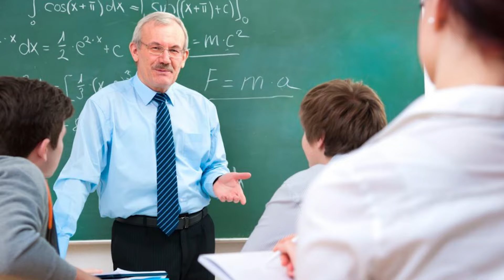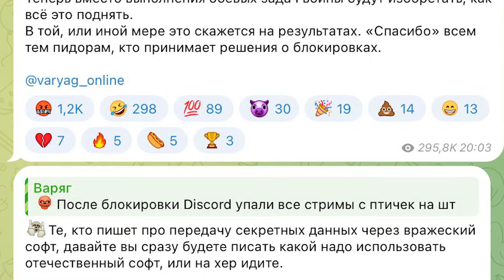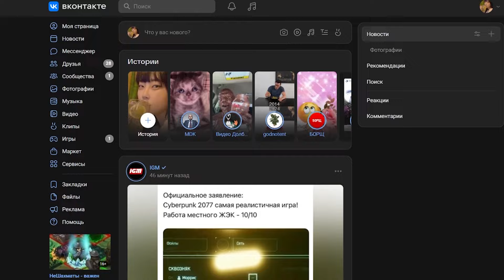Не Бейте Дискорд!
Дискорд Заблокировали  по невероятно глупой причине. Теперь в игры с друзьями не поиграть. Причины блокировки невероятно глупые и абсурдные. Но теперь в такое время мы живём.